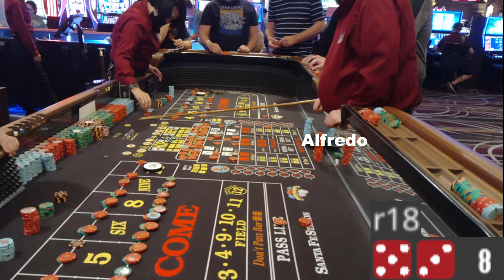Special Tribute at a Reserved Craps Table at Santa Fe Station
October 2023